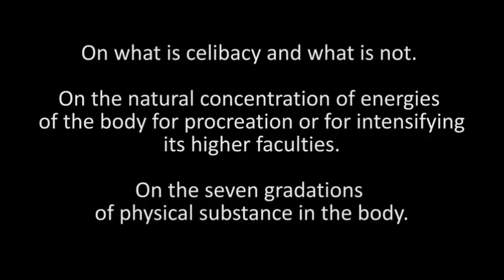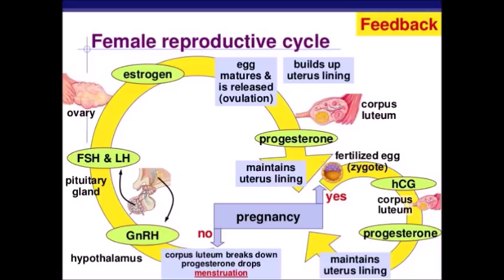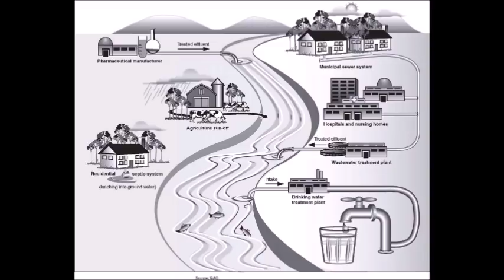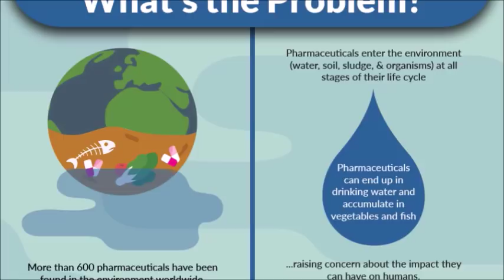Evenings with Sraddhalu #20: On Sex, Nature, Tantra, Retas & Refinement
"Evenings with Sraddhalu, Part 20: On Sex, Nature, Tantra, Retas and Refinement" was published by Integral Studies.TV on May 26, 2019 and here released again.  It is Part Four of the discussion begun as "Evenings with Sraddhalu, part 17", and in Part 20 he deepens the discussion on sex, nature, fertility-infertility, diaspora, sexual exhaustion, impact of estrogen in water, tantra, celibacy, retas - semen, the coarse human compared to the mentally refined human and much more. Originally titled, “Relationships, love, marriage, sex and Yoga (4)”, it was recorded on January 23, 2019.  This is the same recording, with some background enhancement by Living Light Productions.